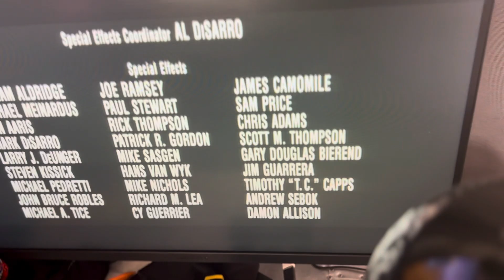🫡dailydeskdrill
Best electric blower I’ve ever used! @NITECOREWORLDWIDE

Lit! Have you considered making this light an SSD transfer case as well. I appreciate Swiss Army “like” tools. I want my watch to also carry my Xbox expansion card & if my flashlight could also connect to my Xbox to transfer files off an SSD that would be sweet! Thank you